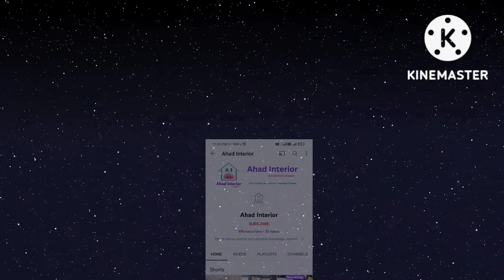सूरज के डिजाइन में लकड़ी की चौखट बनाना सीखे / how to make round wooden door frame of sun design 2023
सूरज के डिजाइन में लकड़ी की चौखट बनाना सीखे ? // how to make wooden door frame of sun design ? #2023

हेलो दोस्तों कैसे हैं आप सभी हम आशा करते हैं कि आप सभी अच्छे होंगे। तो दोस्तों आज हम लेकर आए हैं आपके लिए एक बहुत ही शानदार वीडियो ! आज हम आपको सिखाने वाले हैं सूरज के डिजाइन की चौखट कैसे बनाते हैं । और वह भी पूरी जानकारी के साथ! आज तक इतनी जानकारी किसी ने नहीं बताई होगी तो दोस्तों बने रहे हमारे चैनल के साथ

How are friends friends all you hope you will be all good. So friends have come here we have a very fantastic video for you! Today we are going to teach you how to make the attachment of the sun's design. And that too with full information! So far the information has not been told no one, then friends were made with our channel

round wooden door
door and window
sliding door
arch door

गोल वाली चौखट बनाना सीखे